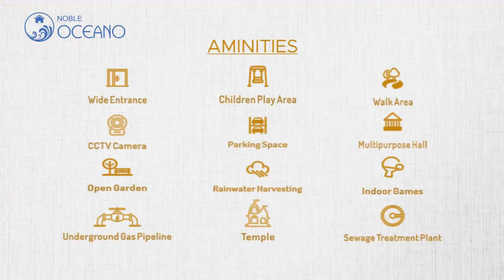દમણમા સમુદ્રનારાયણ ભગવાનના મંદિર ખાતે મહાઆરતીનું આયોજન